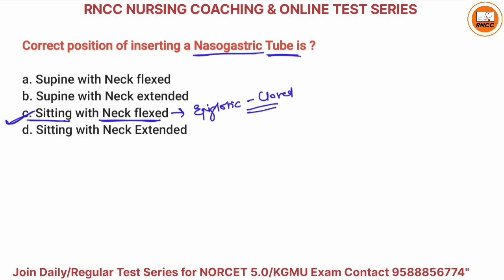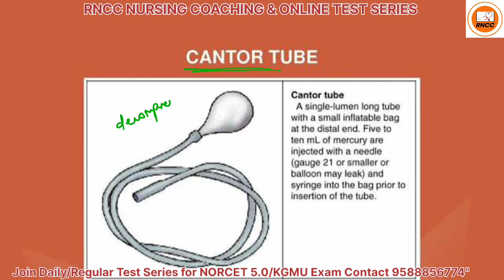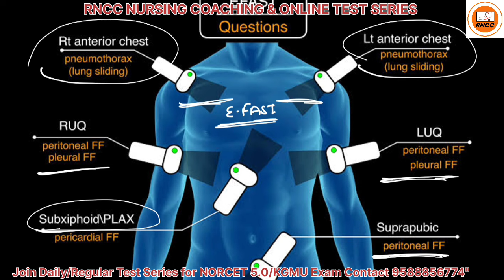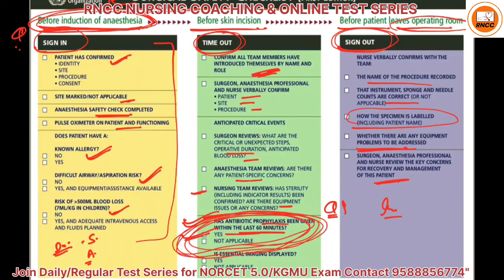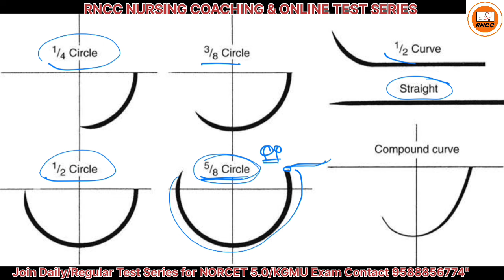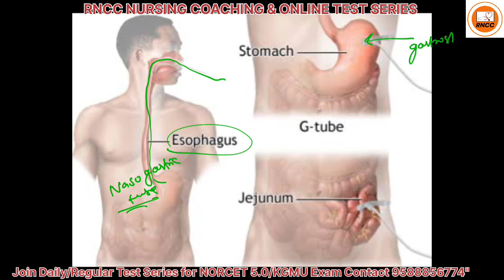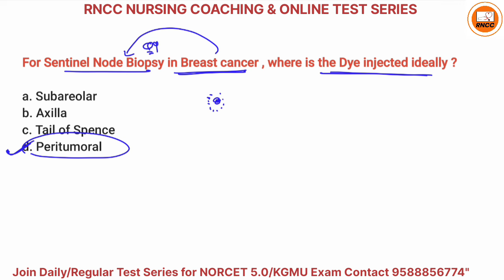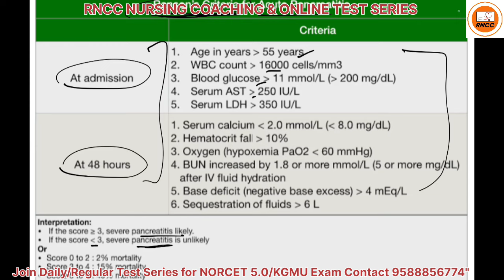PART57 KSSSC Nursing Officer Special Video Series || BHU | NORCET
KSSSC Exam Special Daily Test series | Total 120 Test